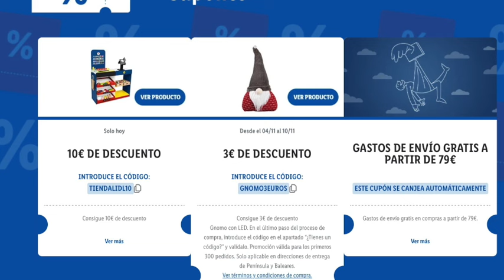🔥LIDL BAZAR ESTA SEMANA | OFERTAS Y PROMOCIONES | DEL 11 AL 17 DE NOVIEMBRE 🔥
Ofertas de Lidl para la semana del 11 de Noviembre. Recordad lo comentado en el vídeo. Os dejo la red social

Nuevas ofertas y promociones a partir el 2 de Agosto por parte de Lidl España. Otras secciones para esa semana